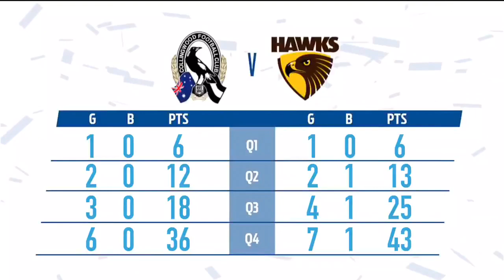AFL Live 2 Episode 4 (Collingwood vs Hawthorn GF) Highlights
If you don’t want to watch the video.

Collingwood 6.0.36
Hawthorn     7.1.43